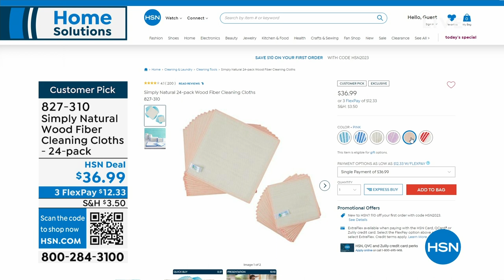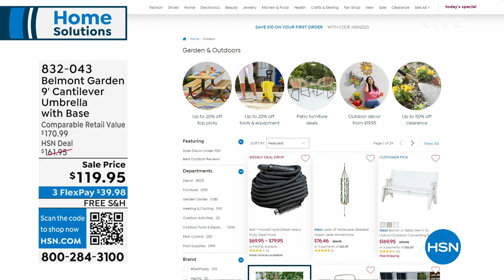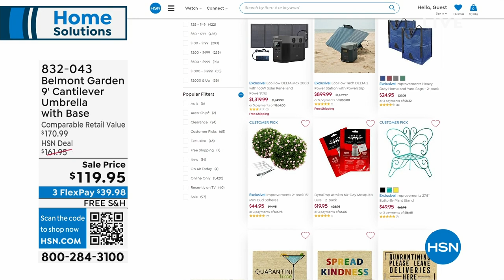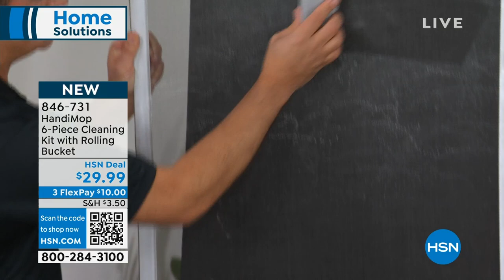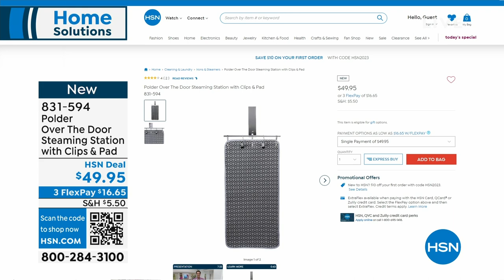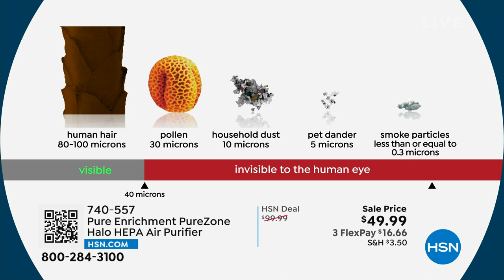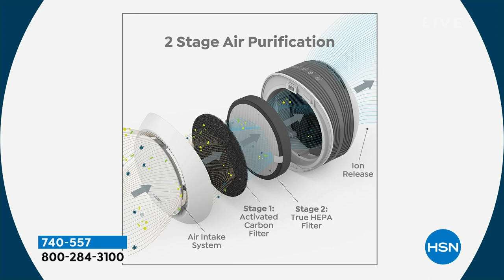HSN | Fall Home Solutions 08.28.2023 - 10 AM